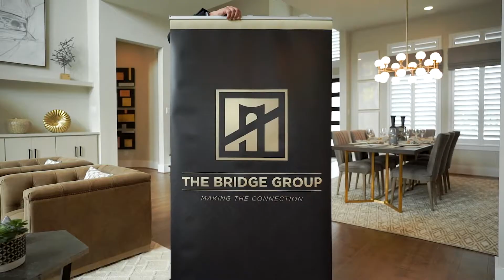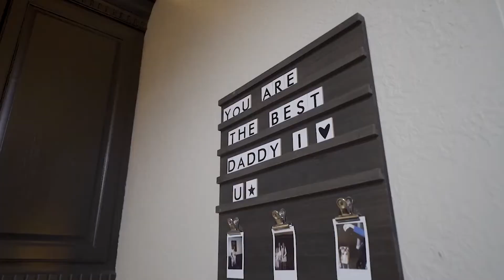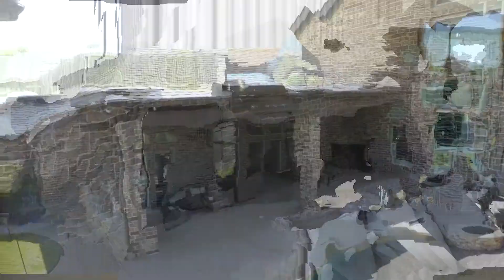Homes featured in our TOP 5 Video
5 Must-See Houston Properties 🤩👀
Come tour these amazing homes in the Houston area with us! ⬆️

Every month, we want to showcase a few unique and must-see properties all over the Houston area that you will certainly be in awe of! 😍